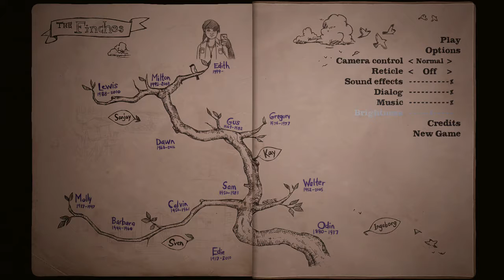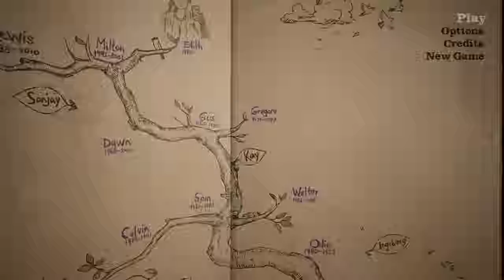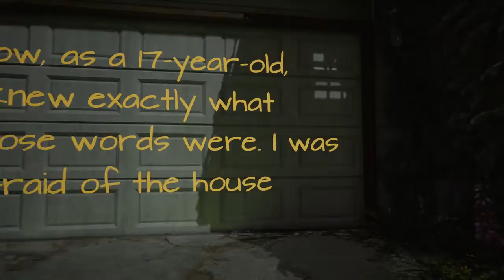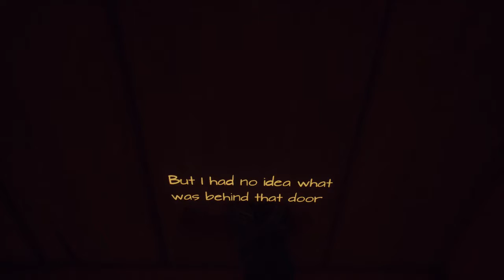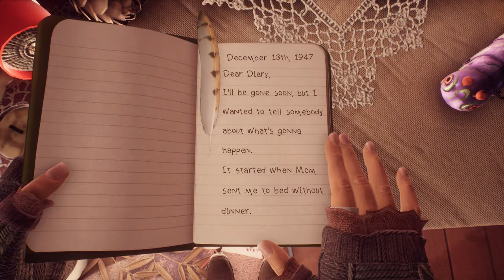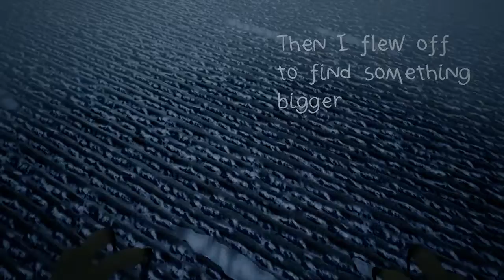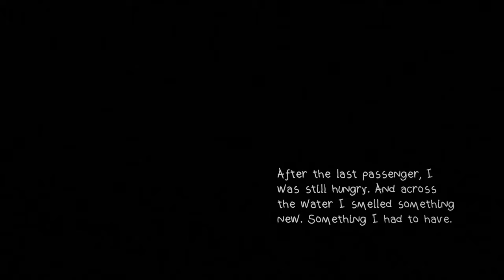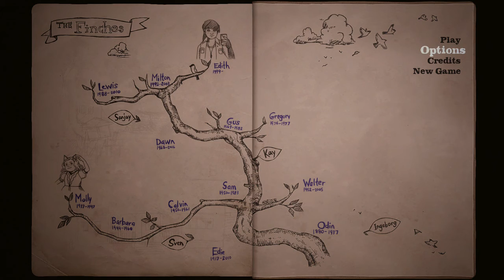What Remains of Edith Finch - Part 1 - Delicious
Let us know what you want us to play in the comments